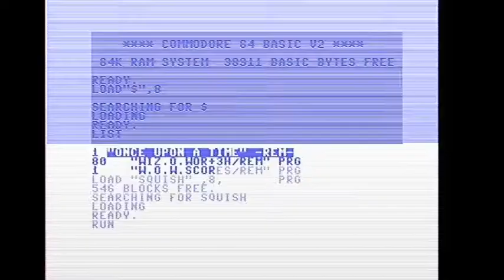gameplay C64 Squish 'em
Régi játék Commodore 64-ről